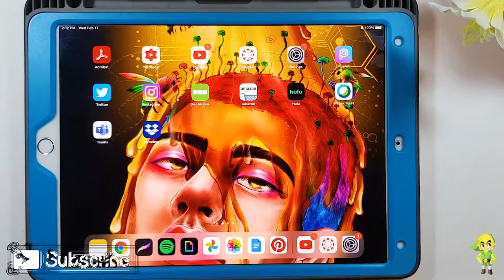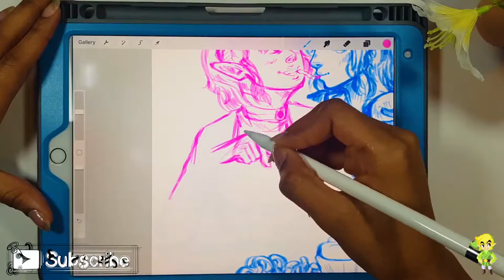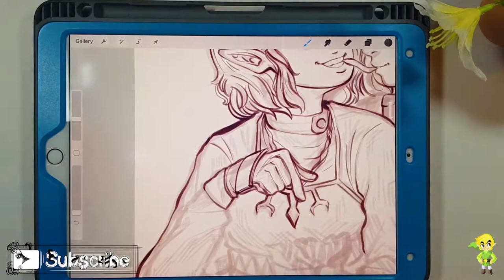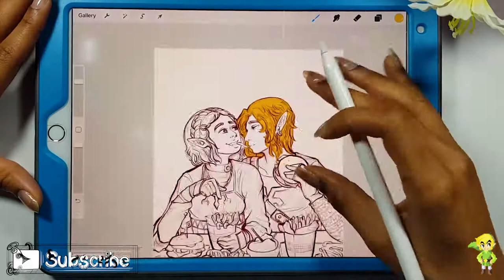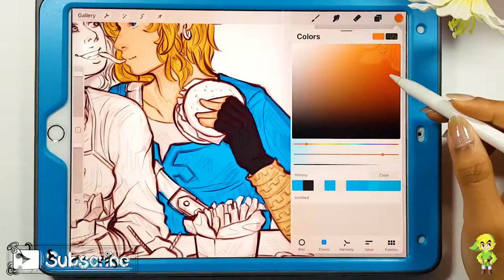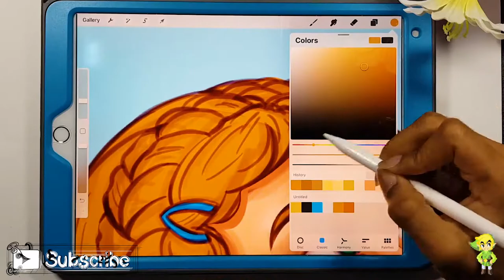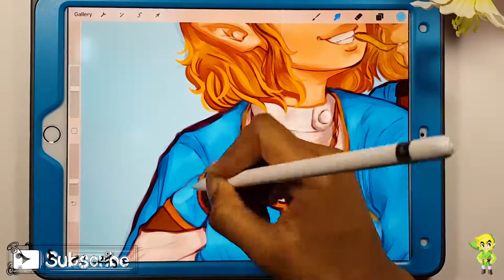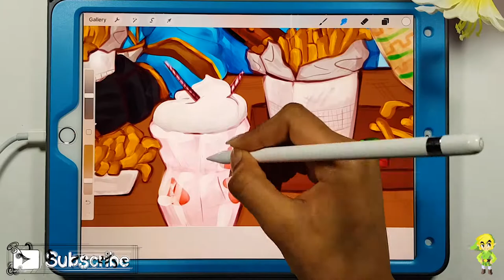Digital Art :Burger Date w/ Link and Zelda (ﾉ◕ヮ◕)ﾉ (◕ω◕✿) *:･ﾟ✧🍔 🍟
Hello Babies ,today I celebrate with you ,legend of Zelda's 35th anniversary.

-OC ReMix #2328​: Legend of Zelda: Ocarina of Time 'Thunderstruck' [Windmill Hut] by Big Giant Circles By-OverClocked ReMix: Video Game Music Community
-Bitonal Landscape - The Legend Of Zelda | Main Theme and Link's Awakening Remix By-Bitonal Landscape
-Lost Woods // Lofi Remix By-Naz3nt
-On My Way by Ghostrifter Official

Bye-Bye-